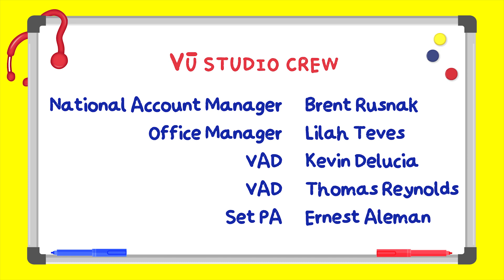What Are Vitamins and Nutrients with Nurse Deon | Educational Health Videos for Kids | Nutrition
In today's health adventure, Nurse Deon teaches us about vitamins and medicine. Joeys is admitted to the hospital because he took too many vitamins.

CHAPTERS:
0:00 Intro
1:04 Joey is Admitted to the Hospital for a Stomach Ache
2:08 Medicine Cabinet Safety
2:56 Nurse Deon Explains Vitamins
6:44 Nurse Deon Explains Different Kinds of Medicine
7:57 Nurse Deon Reviews Vitamins with a Fun Memory Game
10:37 Outro